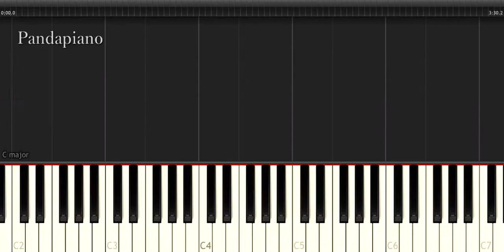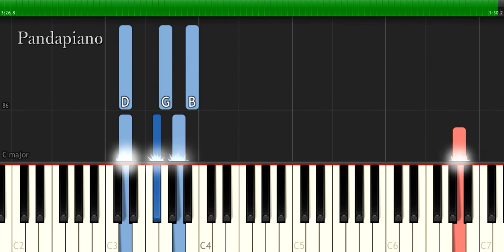Cyrus - "Stone" Piano Tutorial - Chords - How To Play - Cover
How To Play "Stone" By Cyrus